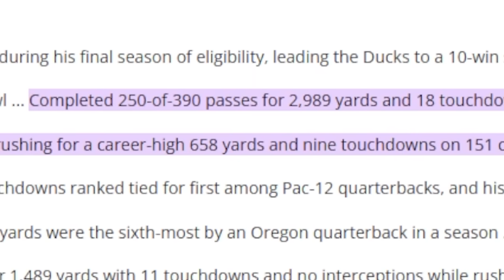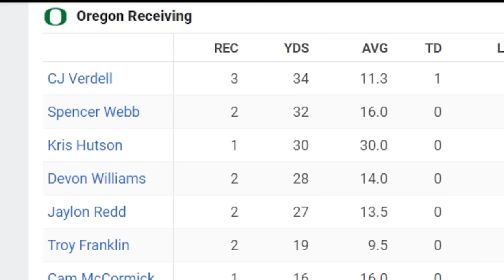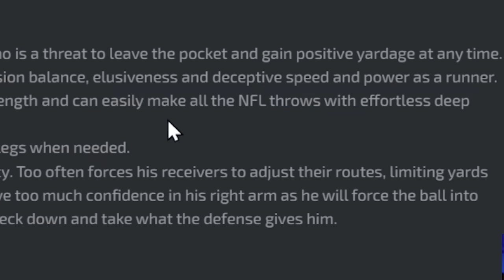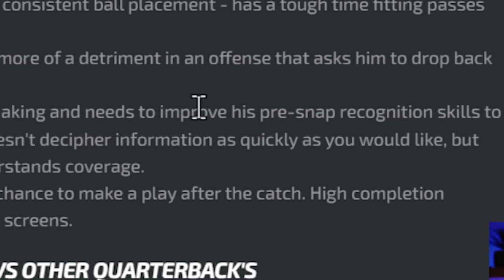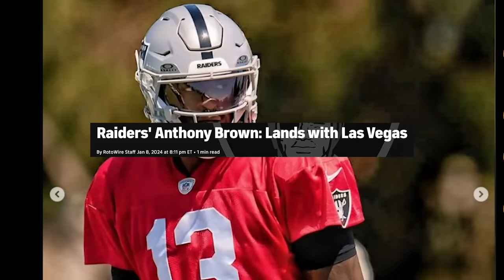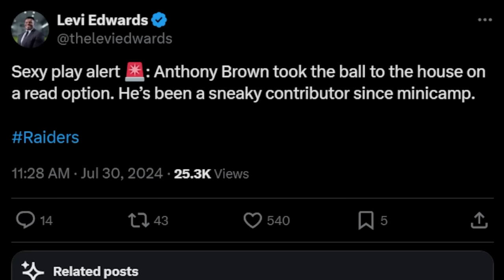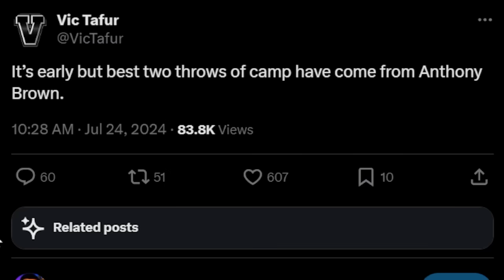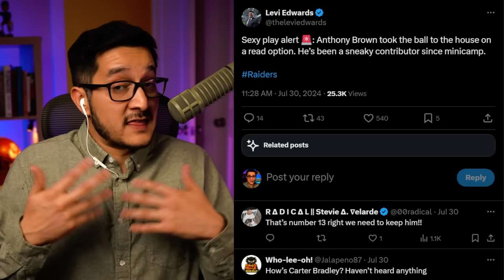The Raiders Sleeper QB WHO COULD SERIOUSLY START...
Las Vegas Raiders QB Anthony Brown is creating a buzz at training camp.

PLAY UNDERDOG FANTASY! Code WIFI for bonus offers up to $250 in first-time deposits!